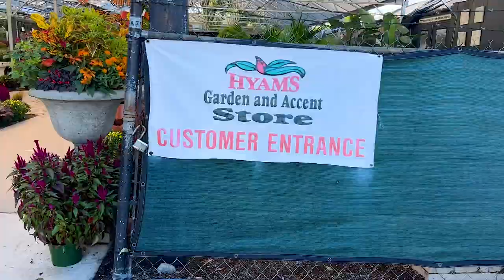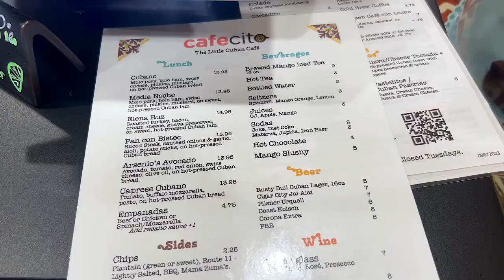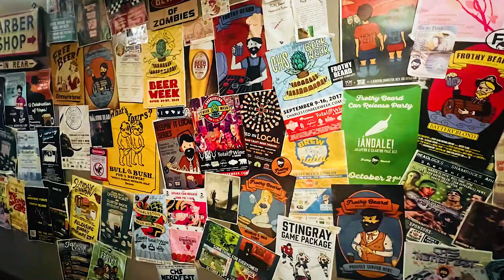LIVING IN CHARLESTON SC | A day in my life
Sharing some highlights of a day in my life working and living in Charleston South Carolina.

Looking for that perfect home for sale in Charleston SC? Contact on following platforms:

Katarina West
Realty ONE Group Coastal